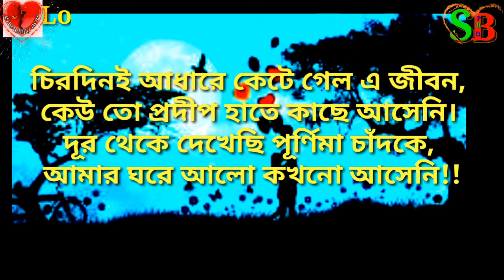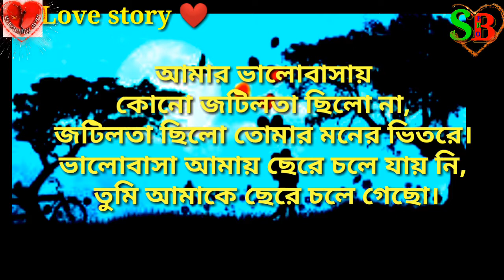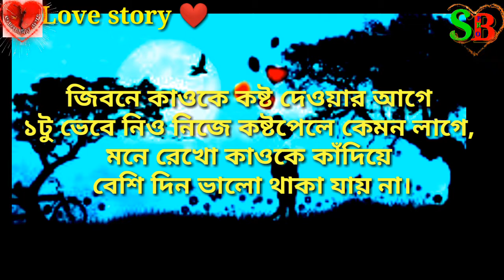বাংলা কষ্টের ছন্দ। Valobashar golpo. Love story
Hello friends welcome to sabuz Bangla pro

👉🌏 Google:Happy International Women's Day 2020!

আমার চ্যানেলটি subscribe করার পর পাশে থাকা বেল 🔔✔️আইকনটি প্রেস করে রাখবেন,যাতে করে সবার আগে আমার চ্যানেলের নতুন ভিডিওটি আপনার মোবাইলে ,ট্যাব কিংবা ,ল্যাপটপে, নোটিফিকেশন যায় এবং সেখান হতে আপনি দেখতে পারবেন। 👉ধন্যবাদ 💗ভালো থাকবেন💖💖💖💖✌️